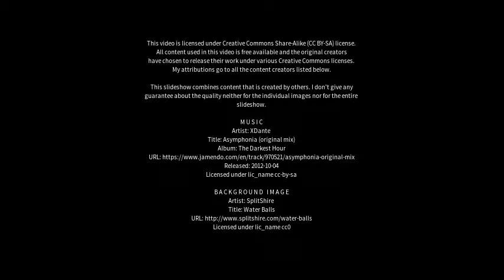Best places to visit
Best places to visit - Sanaur (India) Best places to visit - Slideshows from all over the world - City trips, nature pictures, etc.